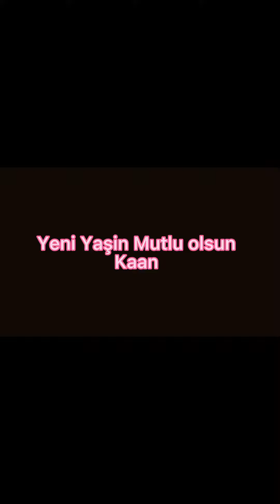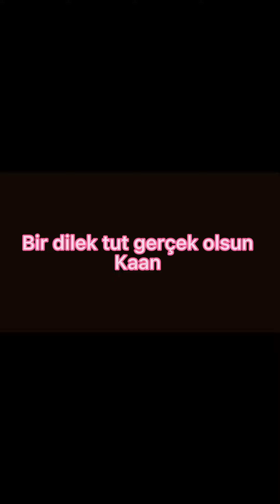Kaan Döğüm günün kutlu olsun😊🥰❤️💗💓💞💕❣️💖💝 (iyiki varsin)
Kaan döğüm günün kutlu olsun nice💕❣️❤️💗💓💞💕🥰😊🥰😍🎂💕💗💞💓🥰💝